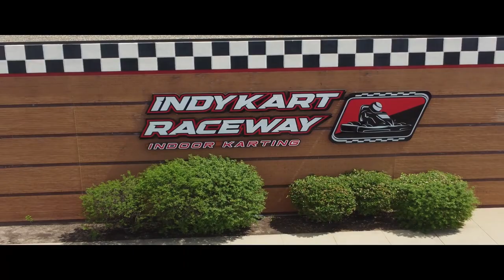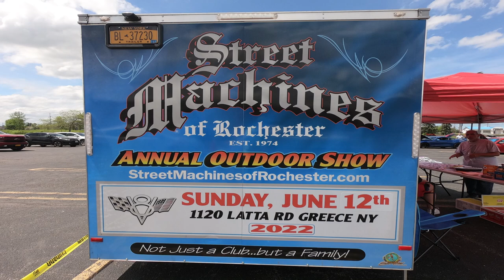street machines start up cruise 5 14 22 movie